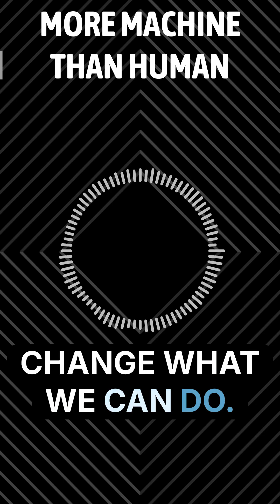Top 5 Experiments That Blur the Line Between Human and Machine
Are we merging with our machines faster than we realize? In this video, we explore five groundbreaking technologies that push the boundaries between human and machine. From mind-controlled robotics to brain-computer interfaces, these projects are reshaping what it means to be human. Are we evolving... or losing ourselves?